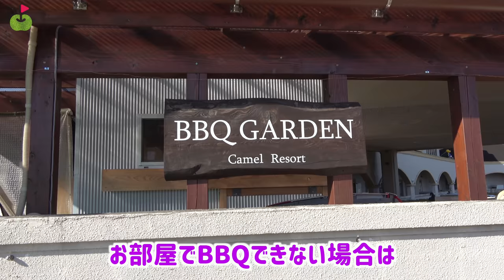最終日はドッグランで遊んで帰ります！【2020年末お泊まりゴルフ#12】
ゴルフの次の日はまったりドッグランで遊んで帰ります！